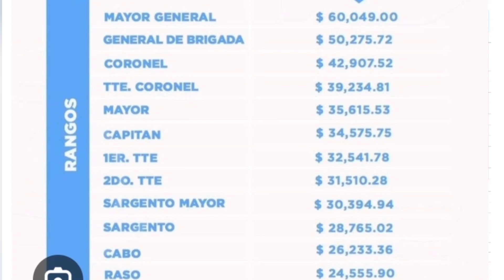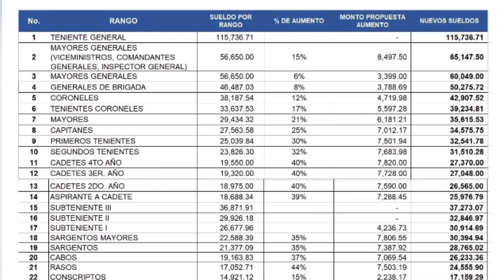LOS ASIMILADOS DE LA POLICIA NACIONAL/ necesitan un aumento de salario